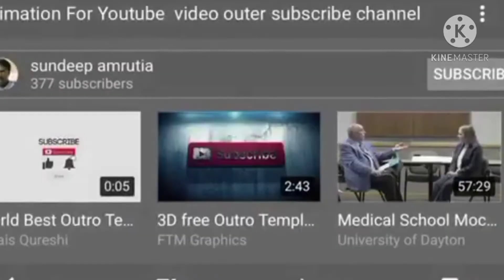BIBONG BIBONG MGA BATA SA AMIN|TUMULA AT SUMAYAW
ENJOY FOR WATCHING DON'T FORGET TO SUBSCRIBES.